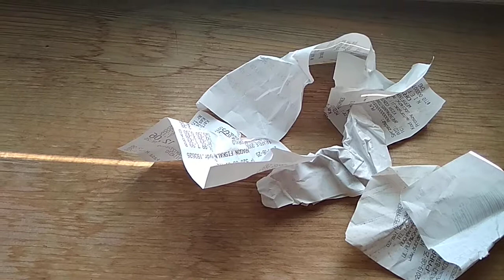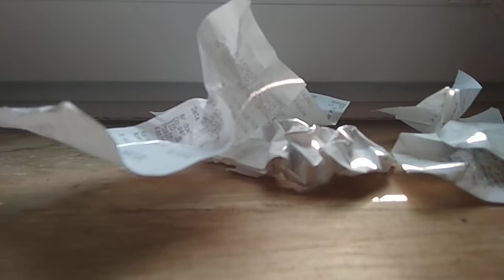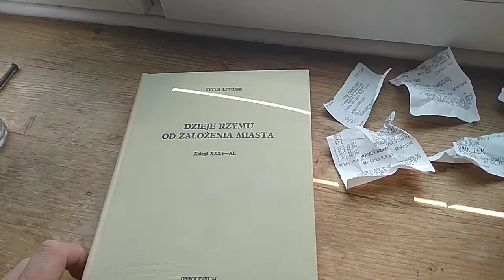Paragony to nie papier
Takie to mamy teraz przepisy związane z selektywną zbiórką odpadów, że się tworzy niemal oddzielna gałąź wiedzy i jestem przekonany. Co do paragonów, to powszechnie panuje opinia, że trzeba wrzucać do tzw. odpadów zmieszanych, ale spotkałem się też ze zdaniem, że w sumie stanowią tak niewielką część wśród innych papierów, że nic to nie szkodzi.
 W sumie byłoby dużo mniej tych papierków, gdyby nie państwowy mus drukowania tych paragonów... za bułkę, za zeszyt, za długopis, za bilet...